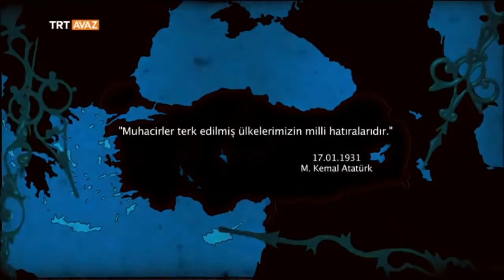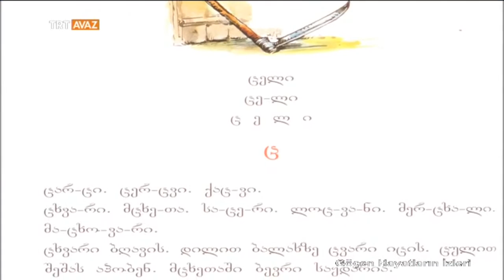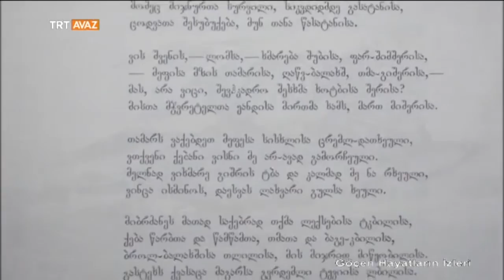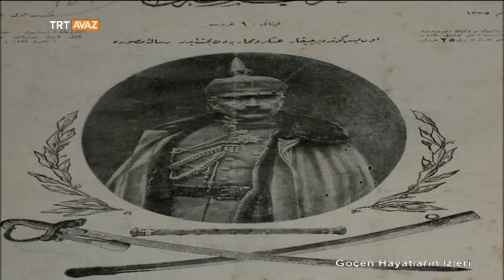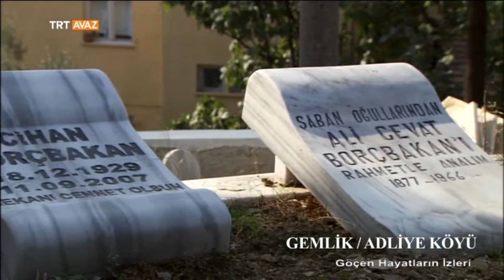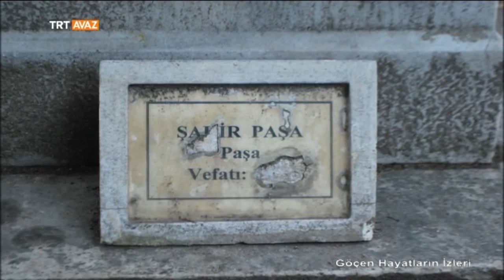Göçen Hayatların İzleri - 2. Bölüm - TRT Avaz